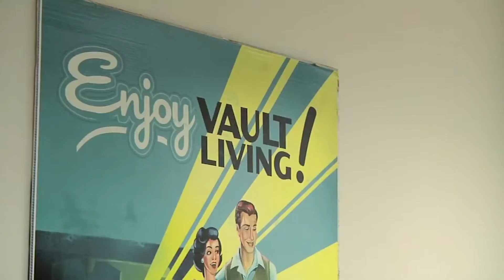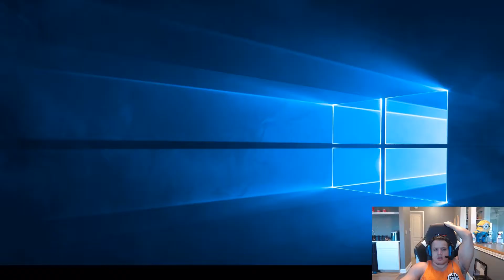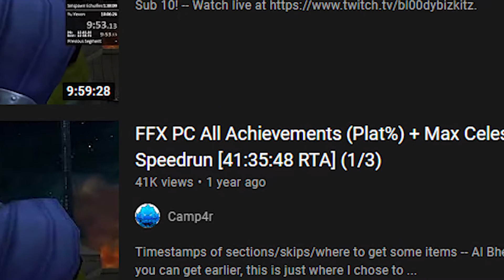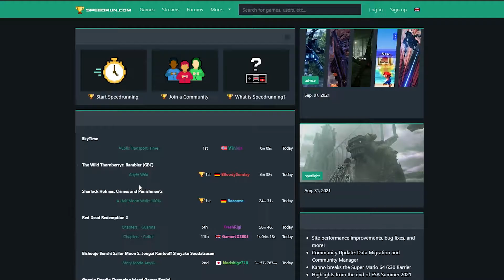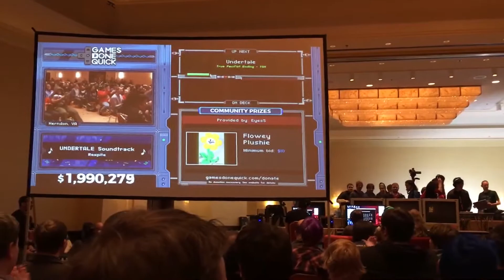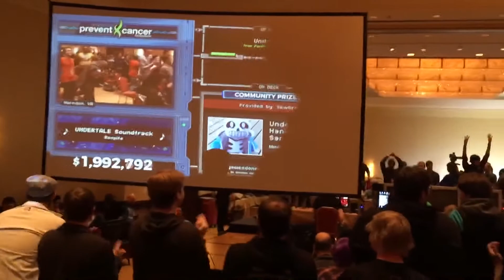Glitches & Speedrunning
Games can get...kind of weird. Today we celebrate all things buggy and shed light on some fun stuff you may have not seen before. Everything from Zelda to Mario to Cyberpunk even. We also delve into the awesome world of speedrunning and speak on what GamesDoneQuick. This is also super basic information for people who may not know anything about speedrunning.

All music & footage used, or referenced, are listed below.

Music (ordered):
ORIGINAL GRADUATION SONG
Dragon Roost Island (Original Version) - The Legend of Zelda: The Wind Waker
Final Fantasy VII - One Winged Angel
25M BMG | Super Smash Bros. Ultimate
Encounter Metal Gear Solid Music Extended
Final Fantasy VII - Underneath the Rotting Pizza [HQ]
Dolphin Shoals - Mario Kart 8 [OST]
Bubblaine - Super Mario Odyssey [OST]
Athletic Theme - Yoshi's Island
Happy Adventure, Delightful Adventure - Super Mario RPG
Professor E. Gadd - Luigi's Mansion
Solitude / Aloneness / The Long Goodbye

Footage (unordered):
Tyler1 has had enough of riot games -
T-Virus Zombies Overrun The City   Resident Evil Apocalypse   Creature Features -
Tour Skyrim's Bethesda Game Studios With Todd Howard -
Zelda OoT How to do a Super Slide + ESS -
Super Mario 64 - Skip Endless Stairs Glitch -
The Biggest Skip in Speedrunning History - Barrier Skip -
The Game Awards 2017 Orchestra and Game of the Year Winner Zelda -
THIS NEW GLITCH BROKE BOTW SPEEDRUNNING - BLS Sliding -
Resident Evil 2 (2019) by Bawkbasoup in 5429 SGDQ2019 -
The Legend of Zelda The Wind Waker HD by Linkus7 in 12827 - SGDQ2018 -
Russell Westbrook What! -
Skin tone chicken bone -
Skyrim   Funny Khajiit Thief (Random Encounter) -
Original Xbox 360 Startup (1080p) -
Random Guy Keeps Punching Trevor During Cutscene GTA V -
Raw Video Barack Obama's 2008 acceptance speech -
Minato vs Tobi Full Fight HD 60FPS -
Nintendo 64 Commercial (1997) -
Oblivion - 15,000 Watermelons Delivery for Ocato -
Oblivion Bethesda intro -
Halo 3 Midnight launch NYC -
Huge Skyrim 144Hz Bug   Skyrim Gameplay -
Duke Nukem II by Bonesaw577 in 3212 - SGDQ2014 -
Fallout 4 - Leaving Vault 111 -
Dead Space 2 — The Tormentor [60FPS] -
Cyberpunk 2077 - MAX SETTINGS 8k Resolution Ray Tracing PC Graphics! Night City Free Roam Gameplay -
Chess club -
Career Ending Spikes in Smash Ultimate #8
Bye! -